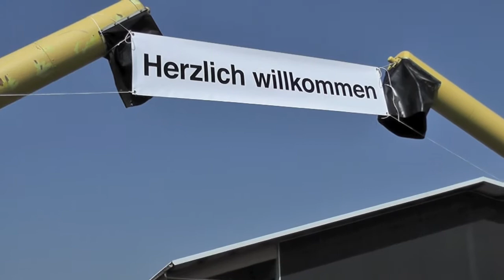Tag der offenen Tür beim Lohnunternehmer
Tag der offenen Tür bei den Lohnunternehmer Burri Maschinenbetrieb, Schwegler und Egli